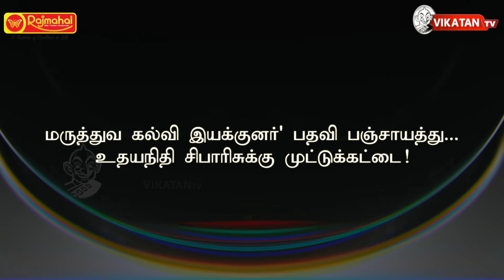E.V VELU வீட்டில் I.T Raid...பதற்றமான EPS டீம்? UDHAYANIDHI-க்கு முட்டுக்கட்டை! | Elangovan Explains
In this video our Host Elangovan came up with hot and fresh news of Indian Politics. so lets see what's inside in this video, so do not skip the video, Subscribe Vikatan tv for more videos.

Host : S.T Elangovan
Script :  JV Kazhugu & Elangovan
Camera : Sathish
Edit : Lenin
Channel Manager: Kamali Kamaraj
Asst Channel Head: Hassan Hafeezh